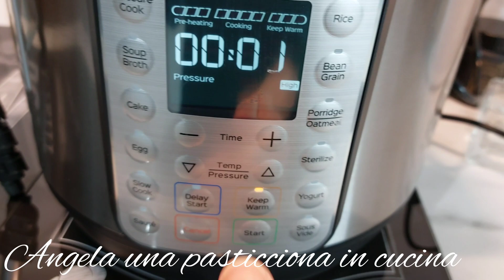3...2...1... CICORIONE 😅 / INSTANT POT TEMPI DI COTTURA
Come cuocere a vapore con Instant pot o Cookeo il cicorione

INGREDIENTI:
500 g di cicorione,
200 ml di acqua.

Cosa ho utilizzato: Instant pot Duo plus